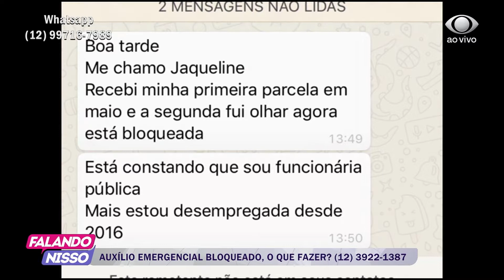FALANDO NISSO 28 07 2020 PARTE 02